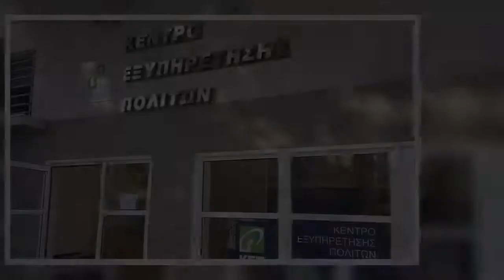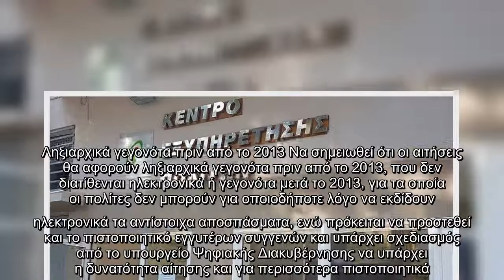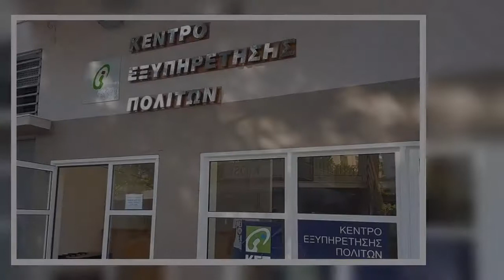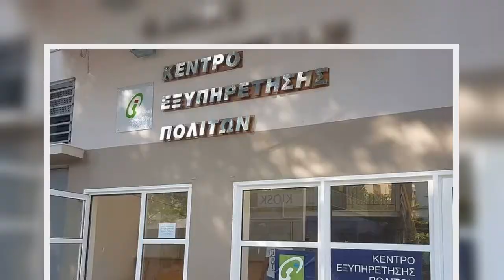ΚΕΠ : Ποια πιστοποιητικά θα χορηγούνται με τη νέα διαδικασία